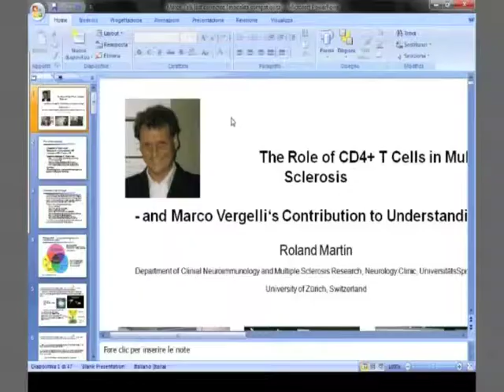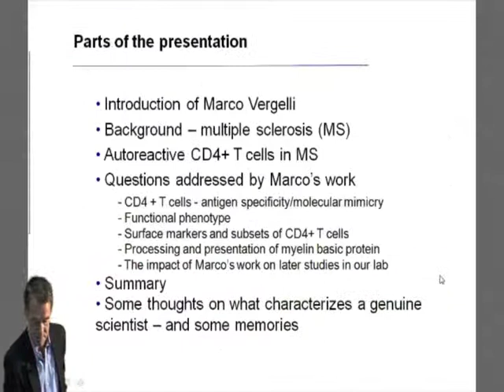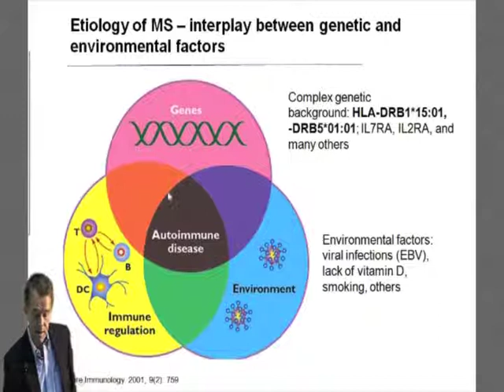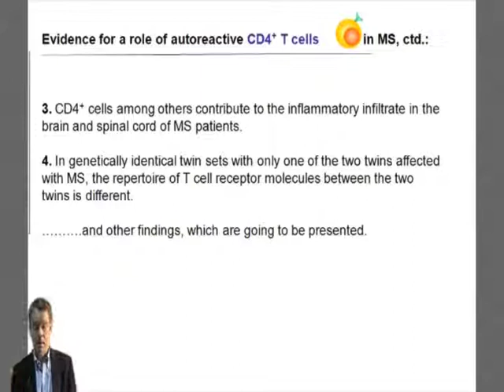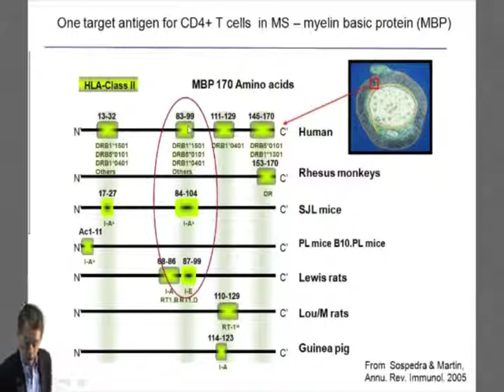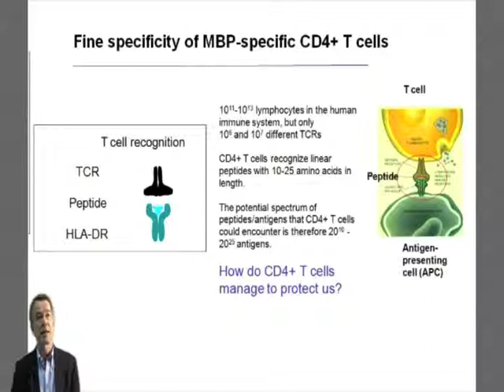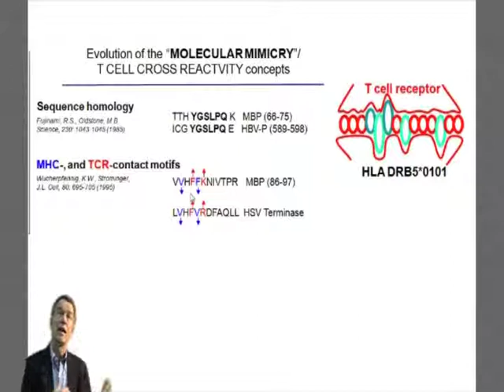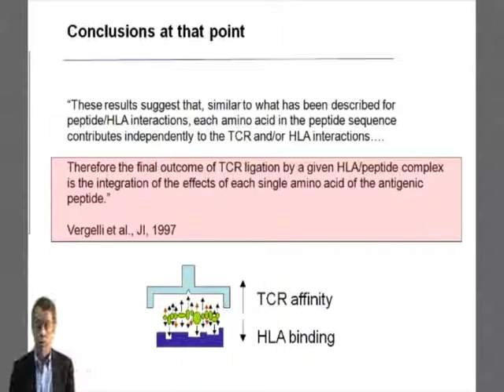Seminario del Prof. Roland Martin - Parte 1 - Giornata di Studio in ricordo di Marco Vergelli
il professor Roland Martin è uno dei massimi esperti mondiali di sclerosi multipla, La lezione si è tenuta alla Facoltà di Medicina dell'Università degli studi di Firenze presso l'Ospedale Careggi  il 10 Maggio 2011 e trasmessa in diretta streaming a 36 Università in qualità HD.